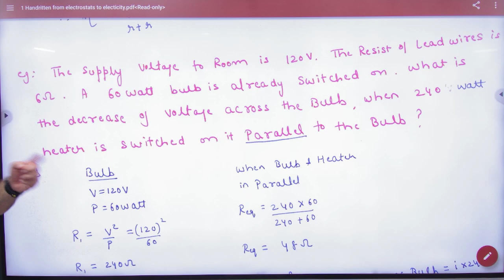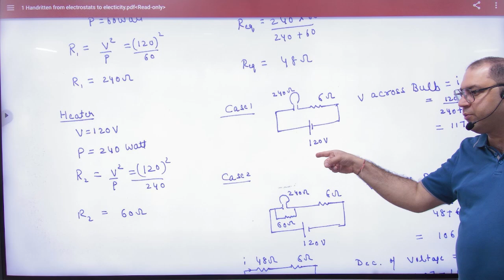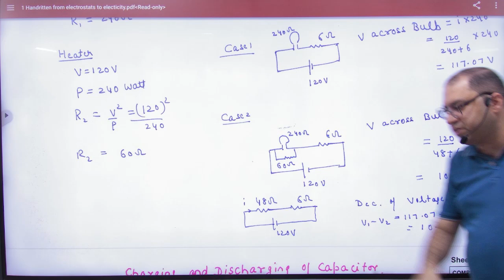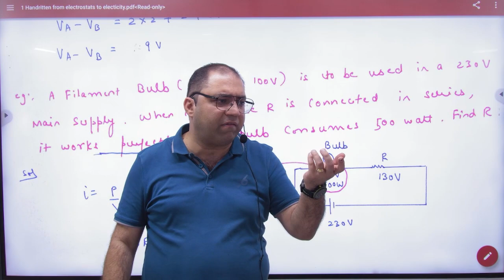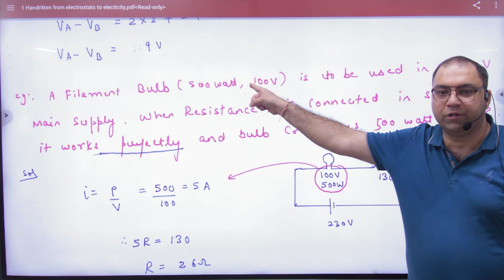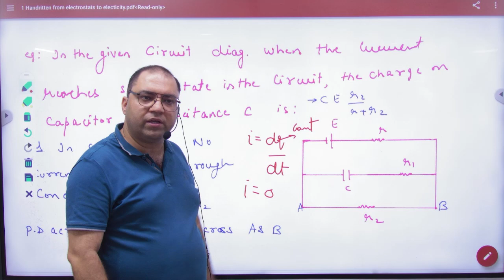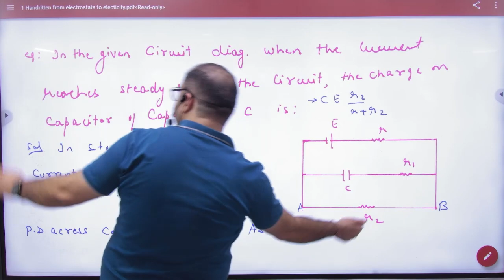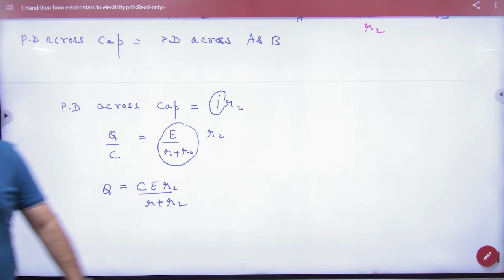6 Heating effect example